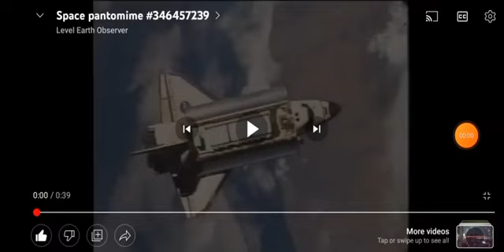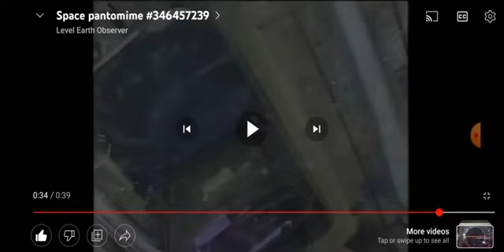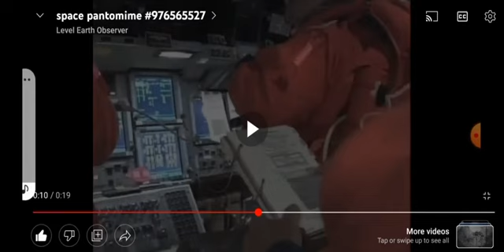24 July 2023